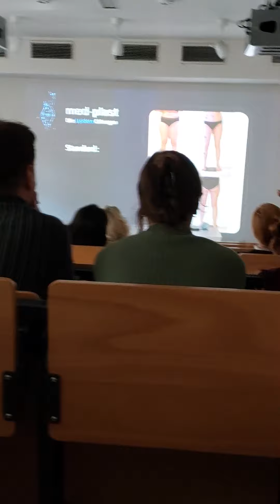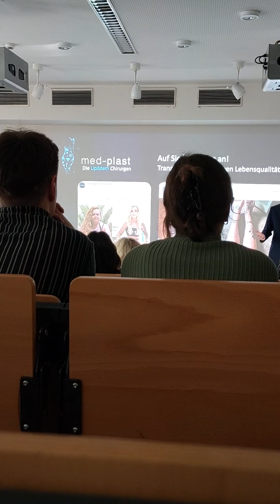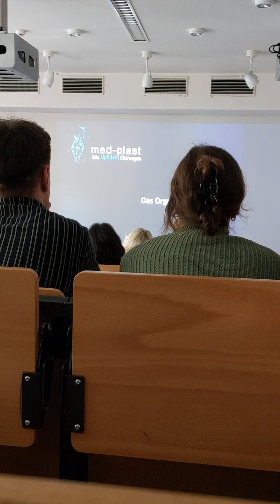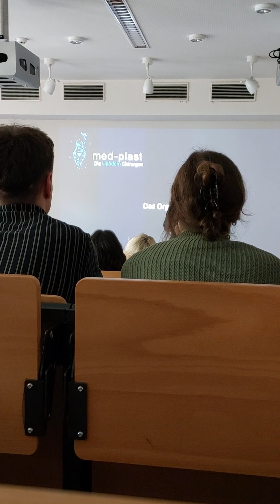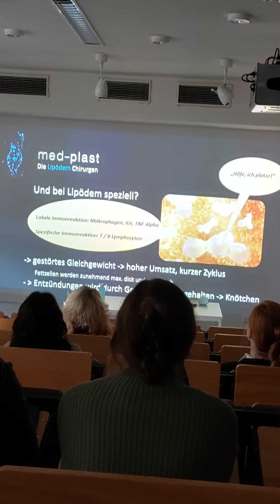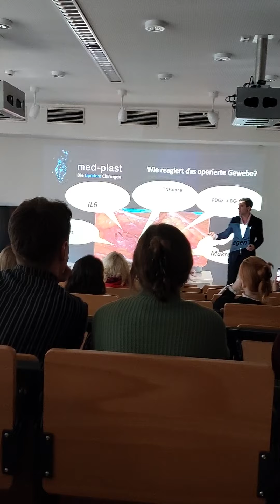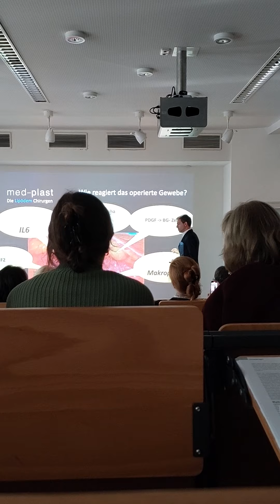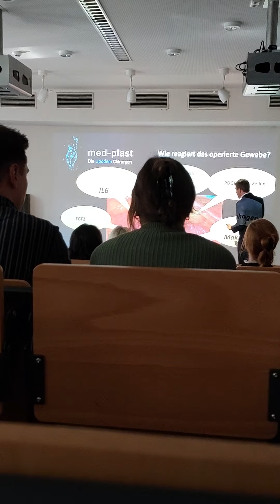Info Veranstaltung Lymöpheden und Liphödem am UKE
Viel Spaß beim reinglubschen 👀 wenn ihr Fragen habt schaut einfach das viedo und die anderen an oder hier gibst ne Email

Die heißen med-plast die Limpödem Chirurgen sind in Berlin
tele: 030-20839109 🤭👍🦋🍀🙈